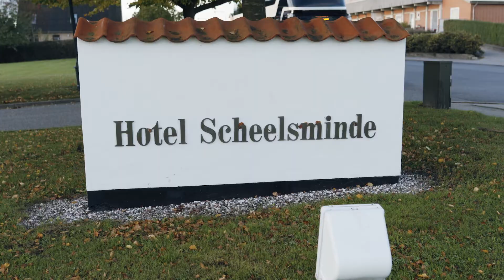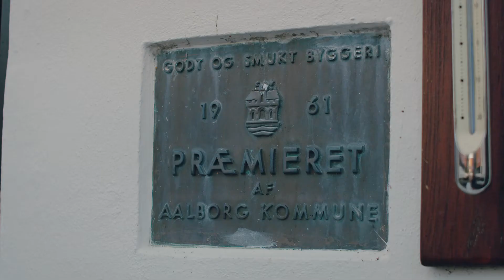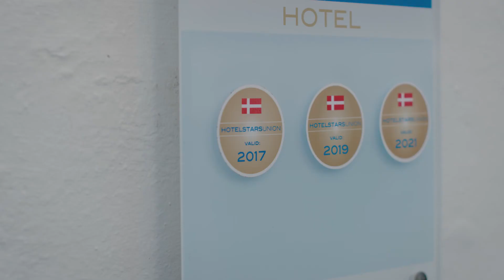Årets Ejerleder 2021: Finalist i Nordjylland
Anemette og Danni Bühlmann fra Familien Bühlmann er nomineret som finalister i region Nordjylland. Se filmen om ejerlederne, og læs mere om arrangementet på pwc.dk/ejerleder.